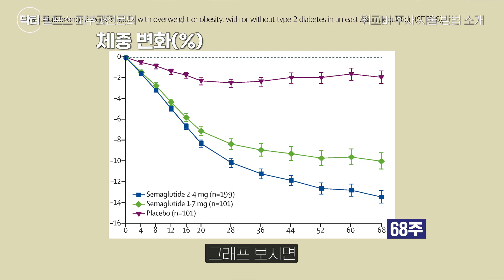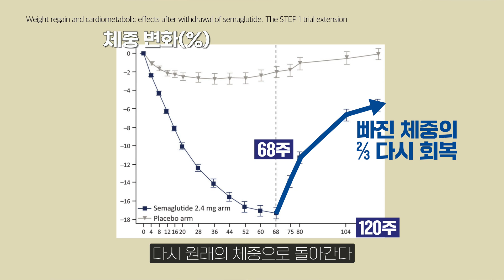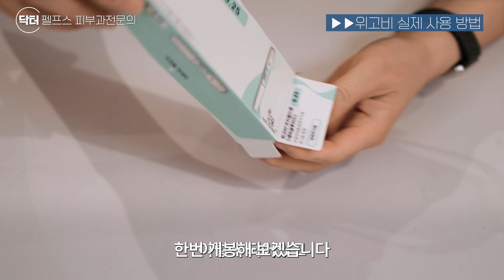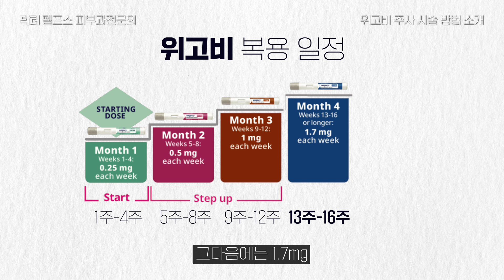위고비 사용법 어렵지 않아요~ 위고비 주사 이렇게 놓으시면 됩니다! 비만치료제 위고비의 모든 것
* 안녕하세요 닥터펠프스 유동기 원장입니다. 비만치료제 위고비가 이번 달에 드디어 한국에 출시가 되었습니다. 위고비를 맞기 전에 궁금한 점들이 많으실 텐데요. 이번 영상에서는 위고비의 여러 궁금증을 풀어드리고, 실제로 위고비 주사하는 방법에 대해서 알려드리겠습니다!

00:00 인트로
00:19 위고비 작용 원리
03:55 위고비 궁금증 1
04:26 위고비 궁금증 2
04:53 위고비 궁금증 3
05:59 위고비 실제 사용방법
07:47 위고비 맞는 일정
09:00 마무리